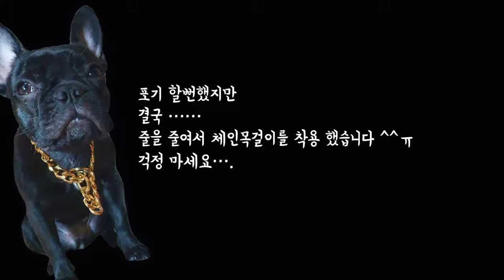댕댕이 금목걸이 언박싱 | 최태건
오늘은 기다리고 기다리던 공주의 목걸이가 도착해
퇴근하자마자 카메라를 키고 언박싱하는 모습을 찍어봤습니다.

제 예상에 빗나가 사이즈를 잘못 샀지만. 그래도 만족합니다^^

(최태건은 도대체 일로와를 몇번을 말하냐...)